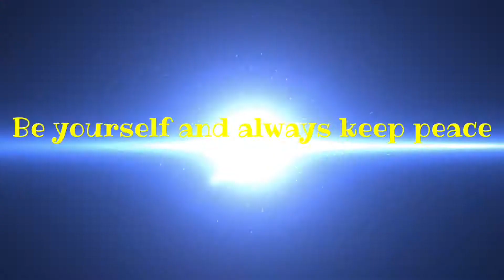Diary Queen Ice Cream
I will post a daily vlog on my channel